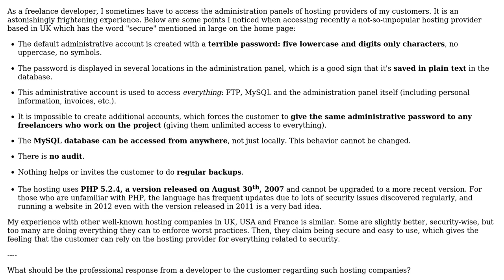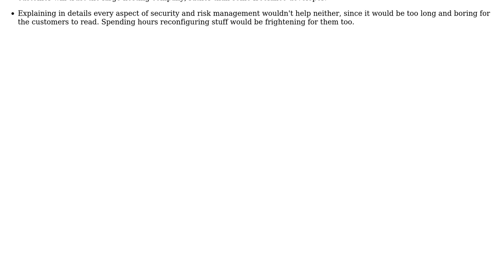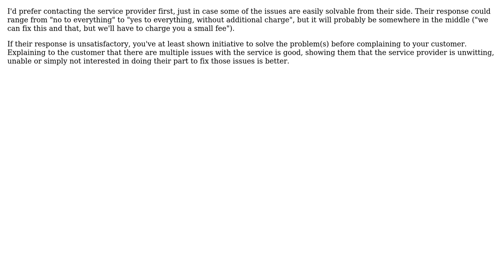How to explain to my customer that the hosting provider is terrible, security-wise?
Software Engineering: How to explain to my customer that the hosting provider is terrible, security-wise?

With thanks & praise to God, and with thanks to the many people who have made this project possible! | Content (except music & images) licensed under CC BY-SA | Music | Images & others | With thanks to user yannis user NoChance user harald user Arseni Mourzenko and the Stack Exchange Network Trademarks are property of their respective owners. You are responsible for your own actions.